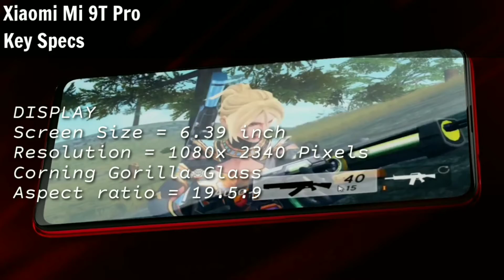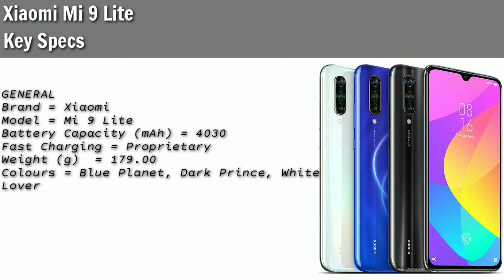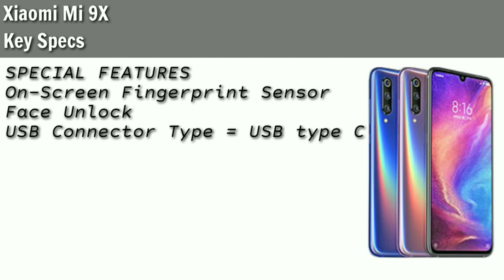Xiaomi Mi 9T, Mi 9 Lite & Mi 9X Price, Specs, Overview | Latest Xiaomi MI Smartphones | STUDlike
Key Specs

GENERAL
Brand = Xiaomi
Model = Mi 9T Pro
Colours = Carbon Black, Flame Red, Glacier Blue, Pearl White

DISPLAY
Screen Size = 6.39 inch
Resolution = 1080x 2340 Pixels

HARDWARE
Processor =  Qualcomm Snapdragon 855 Octa Core Processor
RAM = 6GB, 8GB,
Internal Storage = 64GB, 128GB, 256GB, [ No Card Slot ]

CAMERA
20MP Pop Up Front Camera
48 + 8 +3MP Tripal Rear Cameras

SOFTWARE
Operating System = Android  v9.0 (Pie) ; MIUI 10

SPECIAL FEATURES
On-Screen Fingerprint Sensor
Face Unlock
USB Connector Type = USB type C

PRICE = ₹ 31,000 Expected

Key Specs

GENERAL
Brand = Xiaomi
Model = Mi 9X

HARDWARE
Processor =  Qualcomm Snapdragon 675 Octa Core Processor
RAM = 6GB,
Internal Storage = 64GB,  [ No Card Slot ]

CAMERA
32 MP Front Camera
48 + 8 + 13MP Tripal Rear Cameras

SPECIAL FEATURES
On-Screen Fingerprint Sensor
Face Unlock

PRICE = ₹ 17,000 Expected

Key Specs

GENERAL
Brand = Xiaomi
Model = Mi 9 Lite
Colours = Blue Planet, Dark Prince, White Lover

HARDWARE
Processor =  Qualcomm Snapdragon 710 Octa Core Processor
RAM = 6GB, 8GB,
Internal Storage = 64GB, 128GB,  Expandable Upto 256GB

CAMERA
32MP Pop Up Front Camera
48 + 8 +2MP Tripal Rear Cameras

SPECIAL FEATURES
On-Screen Fingerprint Sensor
Face Unlock

PRICE = ₹ 25,000 Expected